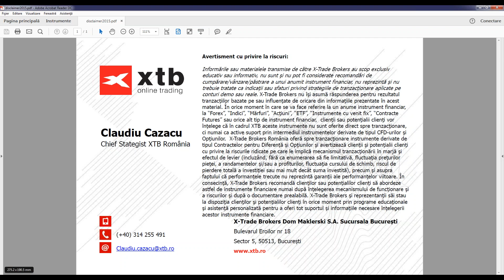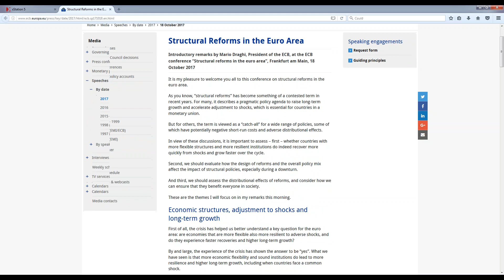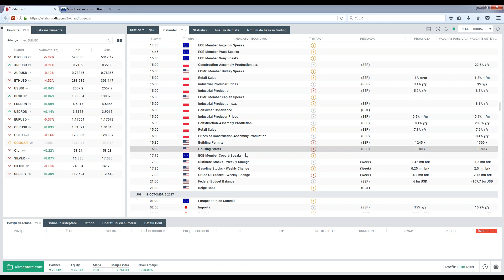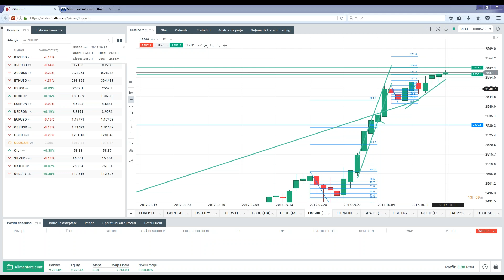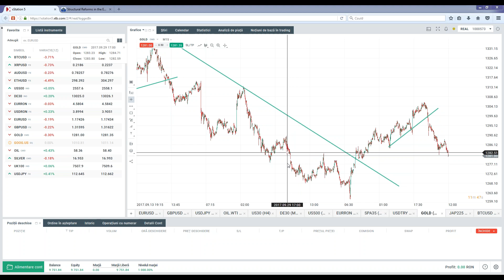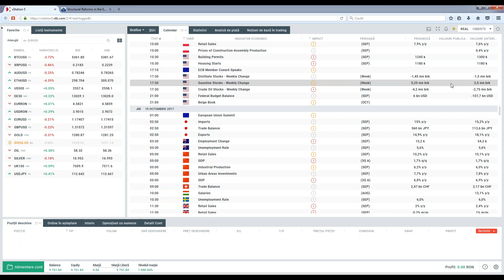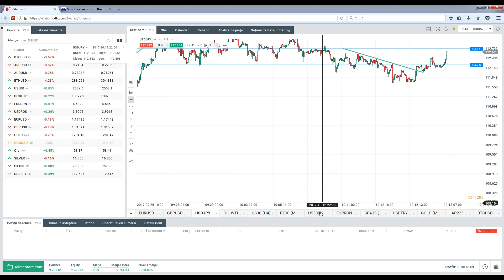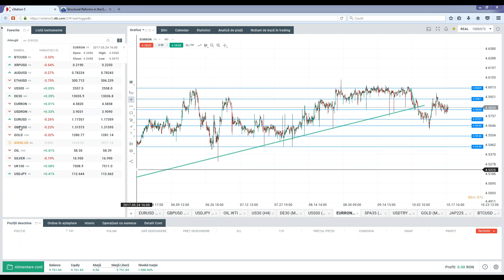Daily Briefing 18.10.2017 | XTB România